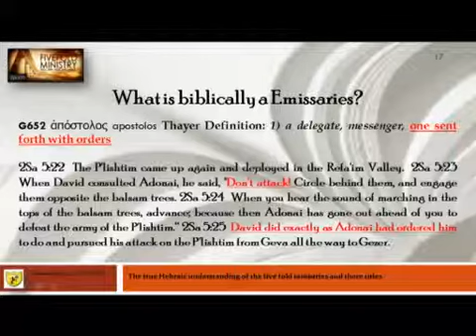Fivefold Ministry P3b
What is the definition of an Apostle? Are there any Old Testament Apostles?